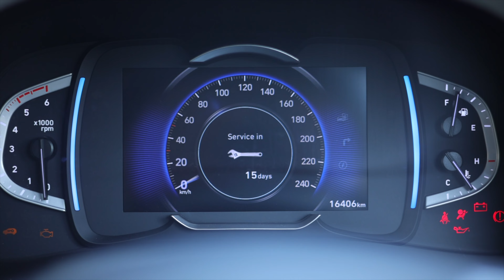" Ayush & Aryan " Cradle Ceremony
Cinematic Videos and Candid Photos
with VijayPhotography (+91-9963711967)